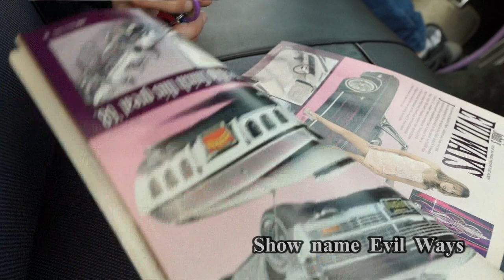evilways 1968 chevrolet impala Lowrider film Giveitup 63 japan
underground street film Give It UP
Cover Car Video
[Model] 1968 Chevrolet Impala
[Show Name] Evil Ways
[Car Club] DEEP BONDS C.C
[Owner] Atsushi Kase
[Shop] CROSS AuTO
[S.P.Thanks] HAC TOY LINES/HRD BROS
[muzik] Blue Whisper by Junebug (Audiosocket Track #45877)

[Edit.Camera.Producer] G.I.U Hi:LOW